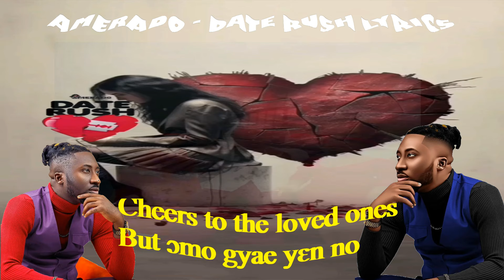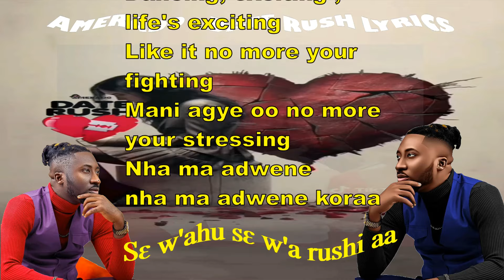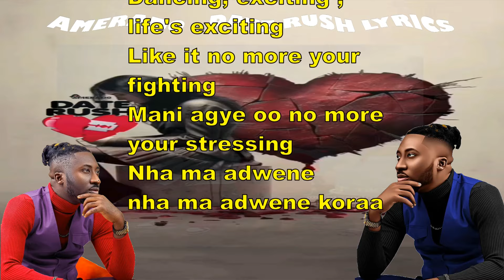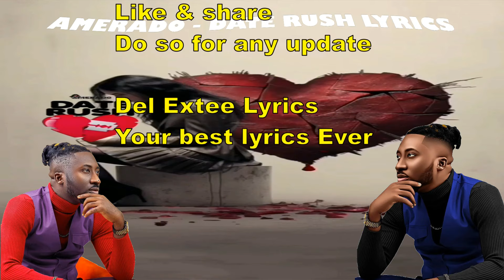Amerado - Date Rush Lyrics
If you do so,u will always get any update
from my channel

Amerado  - Date Rush (New song)
Amerado a Ghanaian multiple award winner sets to release a new song title Date Rush
Amerado - DateRush​
Produced by @tubhanimuzik
Artwork by @z3ephilms daterush​ amerado​